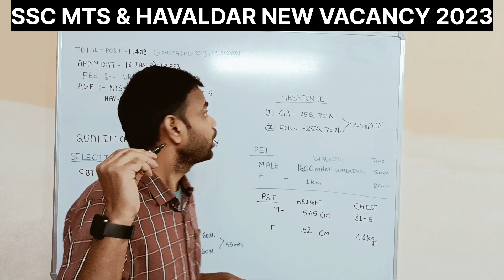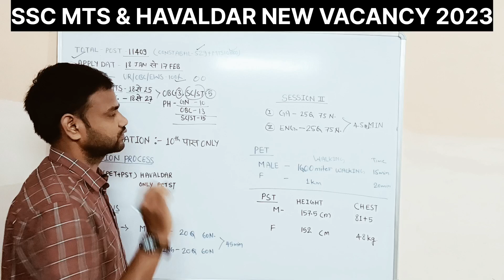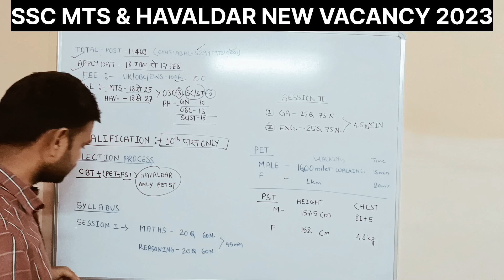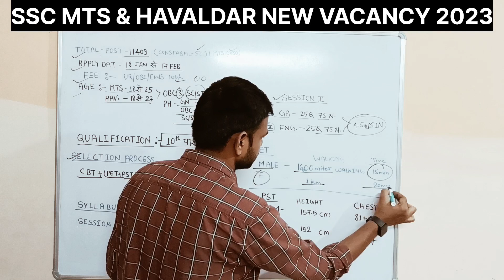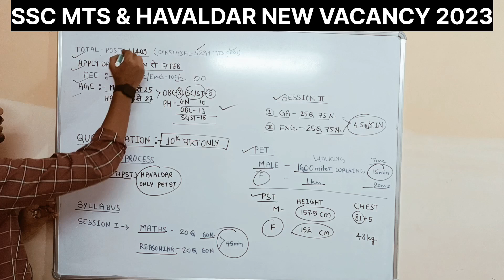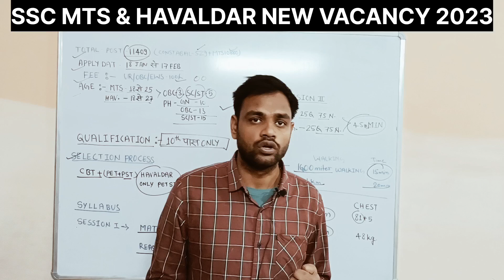SSC MTS & HAVALDAR VACANCY 2023 | AGE SYLLABUS EXAM PATTERN सम्पूर्ण जानकरी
FOR BUSINESSES CALL YA WATSAPP

JANMEJAY CLASSES

JANMEJAY

FROM CHHATTISGARH

🇮🇳जय हिन्द🇮🇳